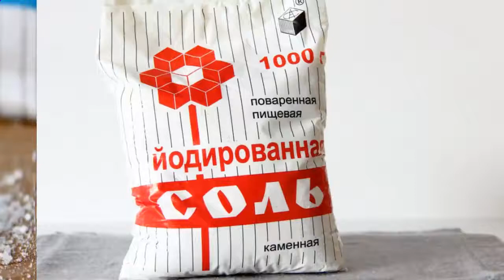Как сохранить молодость Рациональное питание для молодости красоты и здоровья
Как сохранить молодость Рациональное питание для молодости красоты и здоровья Консультации врачей этом ролике вы узнаете необходимое рациональное питание для сохранения молодости, красоты и здоровья.

Человек всегда интересуется своим здоровьем, как сохранить молодость, как использовать рациональное питание для сохранения молодости, красоты и здоровья.